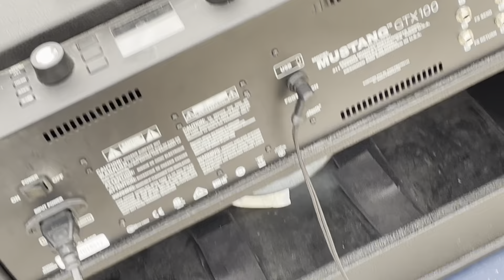A cool band